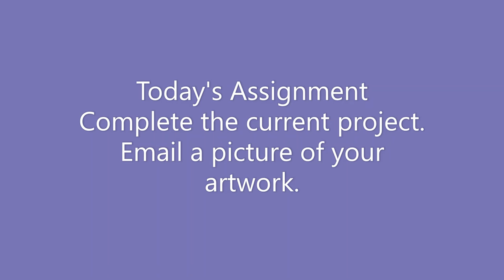Mixed Media 86 5/11/2021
Sun Project Part Four